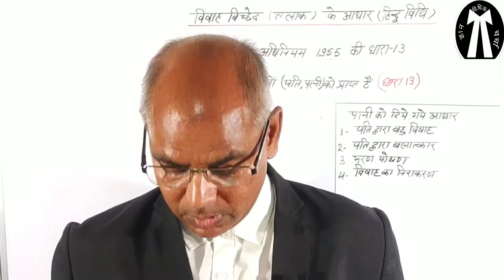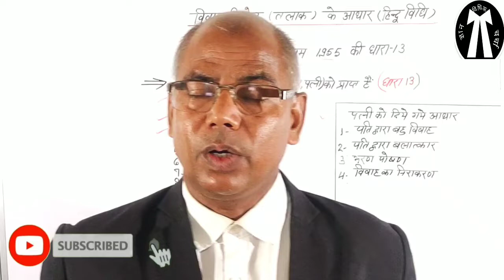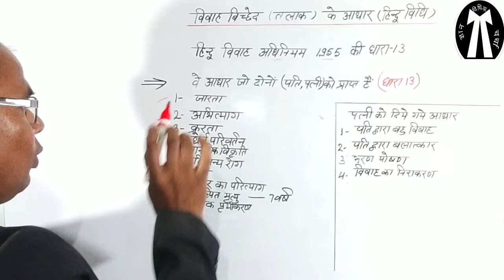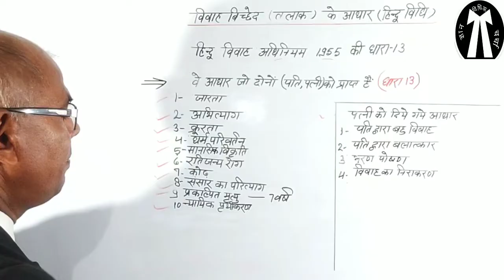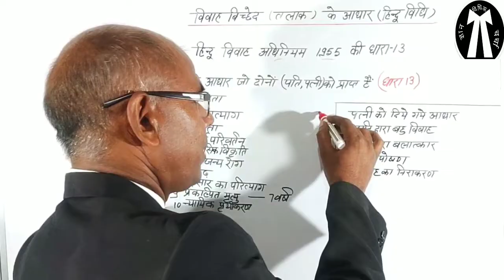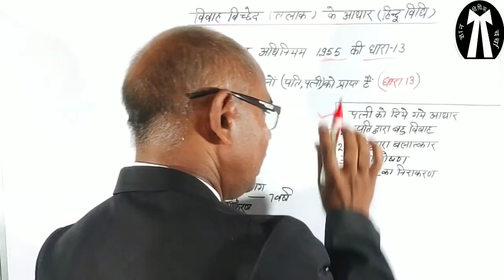हिन्दू विवाह अधिनियम 1955 की धारा 13 (हिन्दू विधि)विवाह विच्छेद के आधार। विधिक ज्ञान चर्चा।